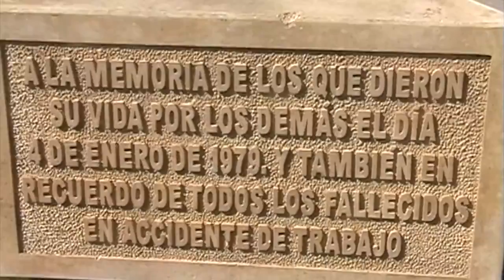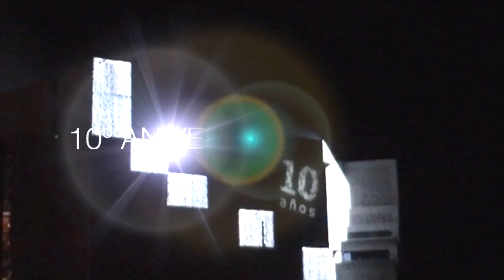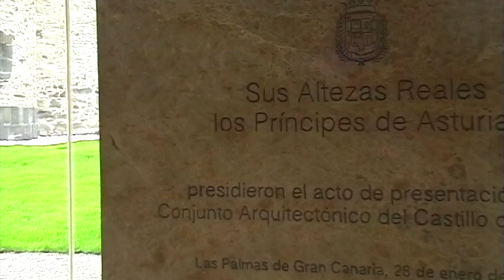LAS PALMAS DE G.C. ALFREDO KRAUS.PLAYA Y PUERTO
Vídeo sobre: LAS PALMAS DE G.C. ALFREDO KRAUS.PLAYA Y PUERTO